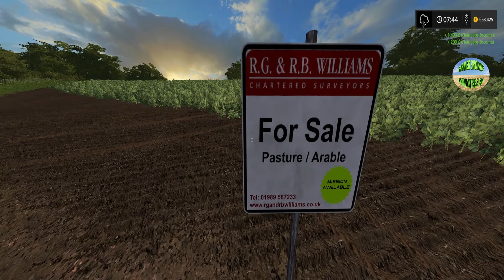Farming Simulator 17 Lets Play The West Coast Season Four Episode 46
Welcome to The West Coast, from Sea to Mountains and everything in between. Enjoy farming across this British rolling landscape. Whether you prefer Arable, Livestock husbandry, or forestry, this map will suit you perfectly.

With 6 individual farms, each with there own specialization, to choose to start on, this map has been designed to suit the majority of Farming Simulator players.

- This map includes all Farming Simulator 17 features.
- Seaside Town, rural Village, Castle Ruins, and other scenic points of interest.
- Custom crop, ground, and foliage textures, 6 separate farms, several small storage yards and multiple Sell points.
- Muck out your Cattle shed to keep it clean. Public Footpaths to enjoy walking the map.
- Plenty of forestry areas, plus smaller woodlands for you to cut down as well as a sawmill
- Challenging terrain, Animated Gates, Doors, and Lights.
- Brand new sky textures, Multi Terrain Angle added, and fully optimized for Seasons Mod.

Enjoy exploring this map, there is lots of detail everywhere, and lots of places for you to explore.